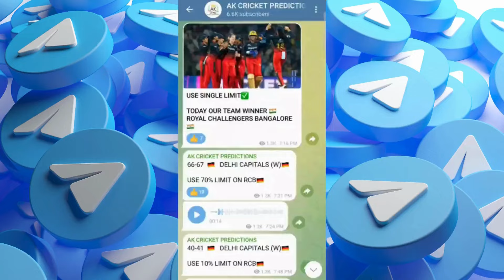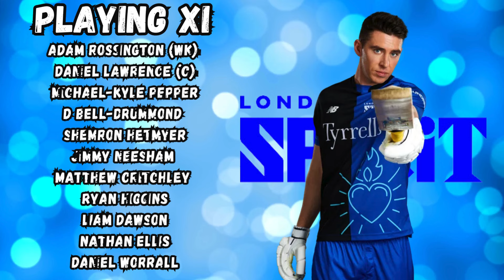Today HUNDRED balls match NO.02 | Southern Brave vs London Spirit match prediction | ak prediction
Join now 👆

HUNDRED balls match winner prediction
Today match prediction in telugu
Today HUNDRED balls match prediction in telugu
HUNDRED BALLS MATCH NO.02
SB vs LS match winner prediction
HUNDRED balls all winners reports
Southern Brave vs London Spirit match winner prediction
Betting tips in telugu
HUNDRED balls SB vs LS
Today HUNDRED balls 100% match winner report available in ak Cricket prediction
SB vs LS
HUNDRED balls MATCH REPORTS
Best betting apps
HUNDRED balls
Cricket betting tips in telugu
Toss report telugu
Hello friends...
Welcome to Ak CRICKET PREDICTIONS CHANNEL. Friends we uploaded every Cricket matchs for free. In our channel ak crickert predictions our team trying to all be in profits. All matches predictions are just based on my experience and our experts suggested. So friends here in ss Crickert prediction chennal only for our subscribers.

TNPL( tamilnadu premier league )
MLC( major league cricket )
THE HUNDRED BALLS
LPL ( Lanka premier league )
Test
ODI
T20
T10
League championship
Women's T20
Women's test
Women's ODI

DESCLAIME